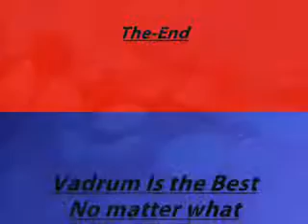dakanedruming: The Best Of Vadrum - druming solo - drum solo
dakanedruming les trae lo mejor de vadrum en un video